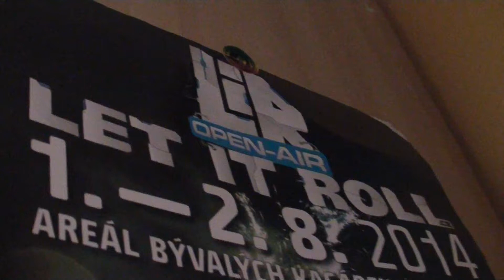Happyyz Novarflip2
Nejtechničtější věc v mým podání
Kamera Indy
Kino hvězda
Nauč se to !